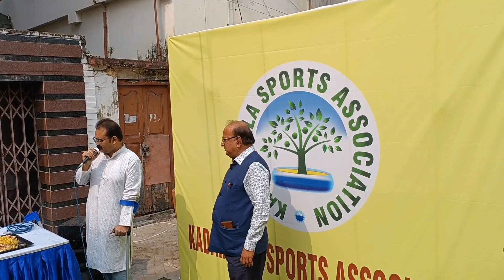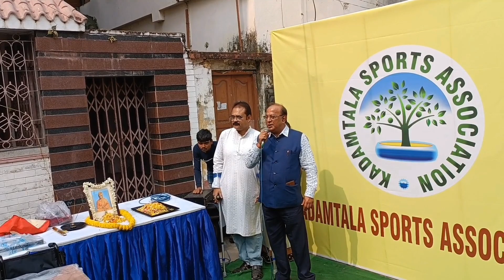Kadamtala_sports_association gave wheel chair and Braille materials to blinds